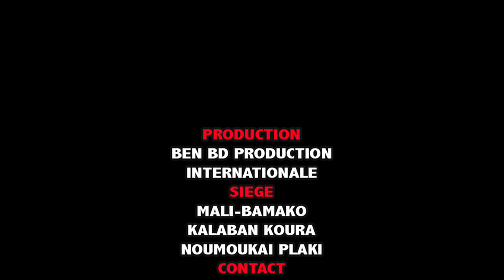Yélébougou Popo dans appouchement des jeunes par BEN BD PROD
Mr Sangaré Bakou dit YELEBOUGOU Popo est un jeune Comédien de de BENIKORO qui vie aujourd'hui à Bamako et qui joué beaucoup dans le groupe YELEBOUGOU et qui est très très aimé de nos jours partout au Mali et le voilà dans ( Appouchement des Jeunes ) pour vous les fans avec le soutien de son LABEL UNIVERSEL BEN BD PRODUCTION INTERNATIONALE aux contacts: 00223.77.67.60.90 ou 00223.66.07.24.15 ou 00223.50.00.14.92 par E-mail